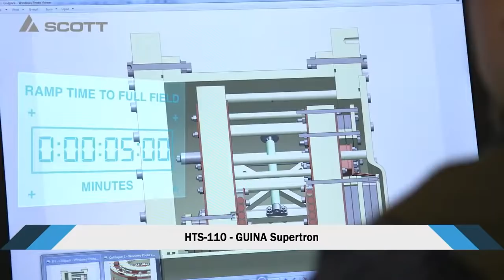World’s biggest meat producer begins rolling out robot butchers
WHY THIS MATTERS IN BRIEF: Lower cost robots are increasingly being augmented with advanced AI and that’s accelerating the rate at which human jobs are being automated.

Robots, which might get actual rights later this year when the EU votes on the issue, have been improving a lot lately and in some cases, such flipping burgers, warehouse picking and moving pallets around a warehouse they’re already showing that they can be faster, and more accurate, than their human counterparts, and now the same artificial intelligence (AI) fuelled technologies that have spurred great advances in robotics elsewhere are coming to the slaughter house.

In one of Scott Technology’s “lamb boning rooms,” a production line of about a dozen robots strips meat from 600 carcasses an hour. Automated arms clamp onto pieces of raw lamb, while others wield guillotine style blades or small knives to cut through them.

It sounds like something out of a horror flick, but the point of all of this mechanisation is that you only need one human to oversee the whole process.

Scott, which is a New Zealand based robotics company has been developing fully automated meat processing robots for a couple of years now, and those robots are getting exceptionally good at extracting different cuts from lamb, pig, and beef carcasses.

As a consequence many meatpacking companies believe using this type of technology, rather than human workers, will make processing more efficient, and cheaper, in the future and they’re looking to embrace more of it, not less. And that’s bad news if you’re one of those workers.

One of the technology’s latest fans is the world’s largest meat producer, JBS, who have already invested in the technology and Scott’s now working with them to take the technology to the US market.

In Scott’s lamb boning rooms, the robots work together to form an assembly line, with each one performing one specific step of the process.

The first robot takes X-rays and a CT scan of the carcass, which generate a 3D model of its shape and size, and based on what the system sees, another robot drives rotary knives between the ribs and cuts through the hanging carcass, using the spinal chord as a reference point.

There’s also a robot that sorts the cuts and moves the carcasses to specific conveyor belts, and another that weighs them, packs them, and gets them ready for shipping. On average, the bots make the correct cuts and wrap the pieces with 90% accuracy.

Many meatpacking plants use automated machines already, but Scott’s automated systems are unique because they use AI.

Unlike most machines, which use a pre-programmed carcass outline, Scott’s robots look at the shape of each individual carcass and make specific cuts accordingly. The technology’s algorithms then leverage deep learning, which allows the robots to become smarter over time as they collect data about the carcasses they encounter.

Back in Australia and New Zealand two of the largest meat processing factories are using the technology to process over a million carcasses a year, and they’ve found that the robots also eliminate the costs of human error, so plants can wind up with less wasted meat, more accurate sorting and weighing, and fewer injuries.

While some meat processing plants outside the US have already started using robots, American plants have thus far largely held onto human workers. That’s partially because companies like Scott are just starting to develop boning technology for beef, so their systems aren’t as advanced yet as the systems for lamb. The average American consumes much more beef, about 61 pounds per year, than lamb, about one pound per year, so that’s what most US plants process.

The average New Zealander or Australian, on the other hand, consumes about 26 pounds of lamb annually, so the majority of Scott’s meat processing bots currently operate in those countries.

Cow carcasses are harder for the robots to work with because they’re larger and require more heavy duty machinery. Cows also have more muscle groups, and it can be difficult for a computer to distinguish between them, but Scott’s working on more precise robots for beef, and they debuted three types of beef processing robots  in 2015, but they’re not ready for a massive international rollout yet.

Continued online ...